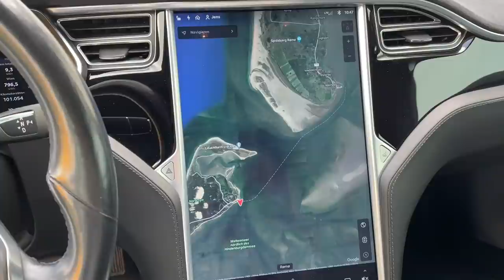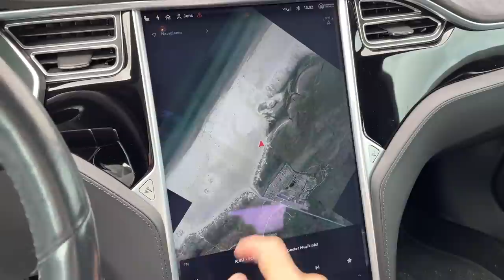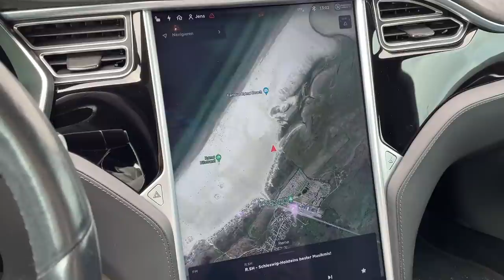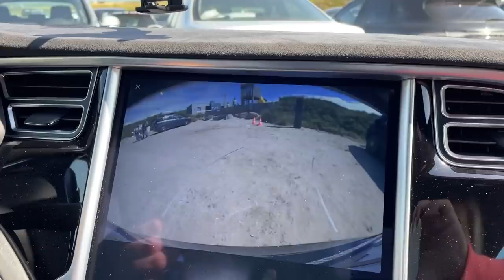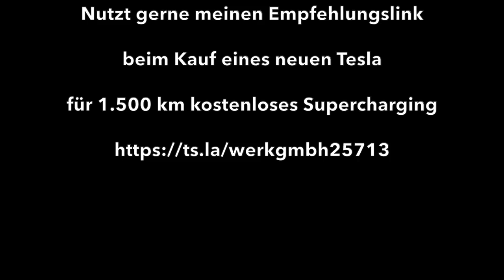Tesla Nordsee Family-Trip - Unser Urlaubs-VLOG - Ford Mach-E mit Problemen - 150 kW Lader auf Sylt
Begleitet uns auf einen Nordsee Urlaubstrip mit unserem Tesla Model S, unserem Goldie Myla und jede Menge schlechtem Wetter. Sommerurlaub an der Nordsee statt Südeuropa. Ich treffe auf Sylt einen einheimischen Ford Mach-E Besitzer und erfahre einiges über die Probleme, die dieses Auto machen kann. Besonders das bis zu 70 dB laute Lüftergeräusch beim 11 kW AC laden ist extrem. Ford USA hat immerhin einen Fix in Arbeit. Wann dieser in Deutschland verfügbar ist, ist nicht bekannt. Bis dahin heißt es: Nur mit 3 kW laden oder Ohrenschützer. Syltfans und Hundefreunde kommen natürlich besonders auf ihre Kosten, obwohl wir auch einen Abstecher nach Rømø unternommen haben und dort mit dem Model S auf einem riesigen Sandstrand unterwegs waren.

Kapitel:
00:00 Intro
02:04 Erster Regen
03:11 Ab an den Strand
05:05 Tag 2 - Westerland
06:48 Der neue 150 kW Lader in Wetsreland
07:53 Kampen, rotes Kliff
10:12 List, Ladesäulenblockierer
10:35 Auf nach Rømø
16:49 Ford Mustang Mach-E Probleme, Talk mit Axel
26:06 Tag 5 - Strand bei Samoa
28:05 Hörnum
30:28 Strand bei List
30:50 Abfahrtstag
32:27 Finish

Kaufst du dir einen Tesla?

Mein Equipment u. mehr:
Extended Selfie Stick Insta 360